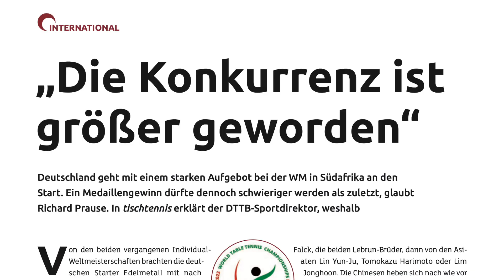Inside tischtennis: Zwei Gejagte, viele Jäger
Die Mai-Ausgabe des Magazins tischtennis ist da! Diesmal schauen wir voraus zur WM in Durban und befragen DTTB-Sportdirektor Richard Prause zu seinen Favoriten und den neuformierten deutschen Doppeln. Außerdem nehmen wir die Spielerwechsel in der TTBL unter die Lupe und analysieren, warum Zhang Jike gerade mächtig Ärger hat.

Und hier könnt ihr das Magazin - ob als Einzelheft oder Abo - bestellen